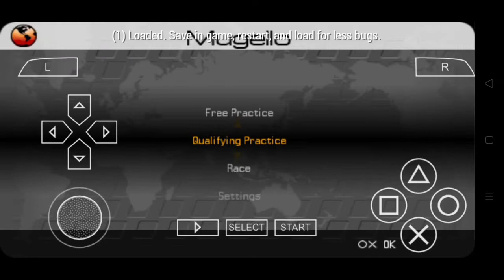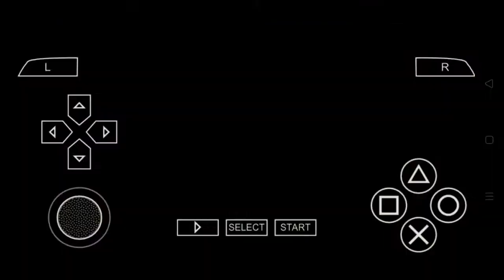Race 2 MotoGP 2006 with Ducati Extreme mode, Circuit Mugello, MotoGP PPSSPP.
Device : OPPO A12
Editing vidio : KineMaster
Editing thumbnail : PixelLab